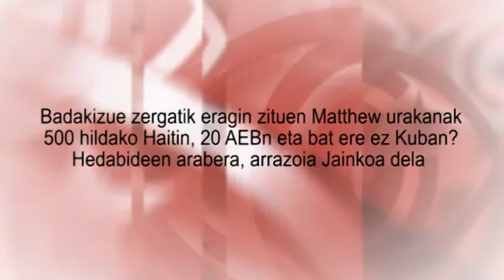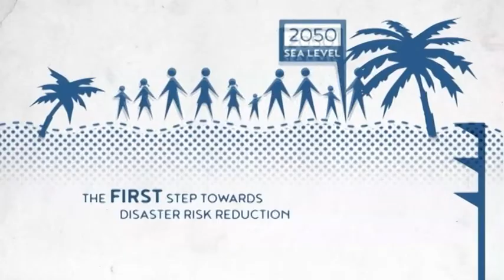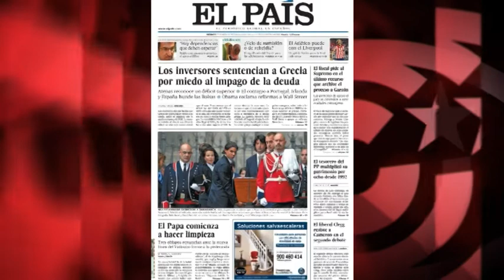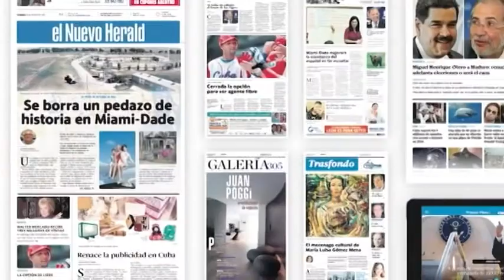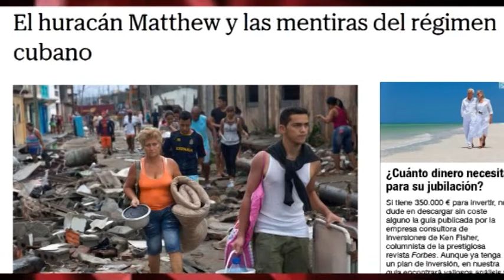Badakizue zergatik eragin zituen Matthew urakanak 500 hildako Haitin, 20 AEBn eta bat ere ez Kuban?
Badakizue zergatik eragin zituen Matthew urakanak 500 hildako Haitin, 20 AEBn eta bat ere ez Kuban? Hedabideen arabera, arrazoia Jainkoa dela

Matthew urakanak, azken hamar urteotan Karibea zeharkatu duen bortitzenak, bostehun eta mila hildako bitartean eragin ditu Haitin, lau Dominikar Errepublikan eta hogei AEBn, behin-behineko datuen arabera.

Hondamendiaren larritasuna (hildako-kopurua eta kalte materialak) oinarrizko argumentu informatiboa da, zalantzarik gabe. Baina hedabideek ez diote jaramonik egiten horrekin loturiko gertakari bati, garrantzitsua izan arren: urakan berak, indar suntsitzaile bera izanik, ez du hildakorik utzi Kuban.